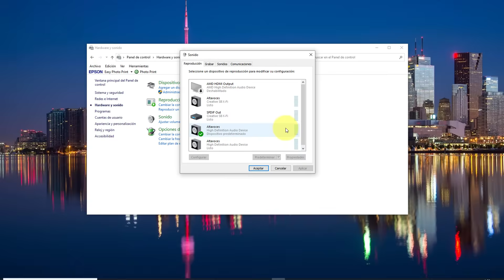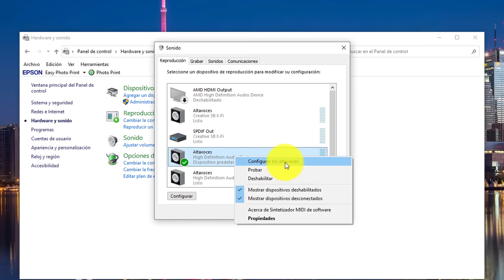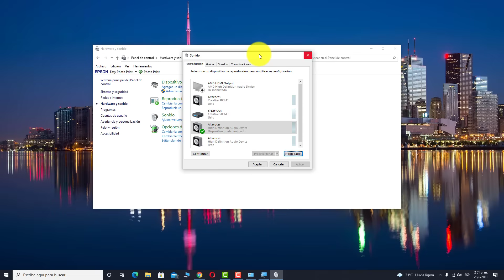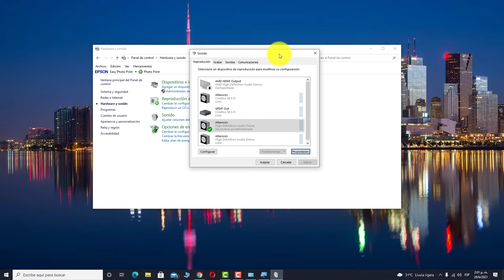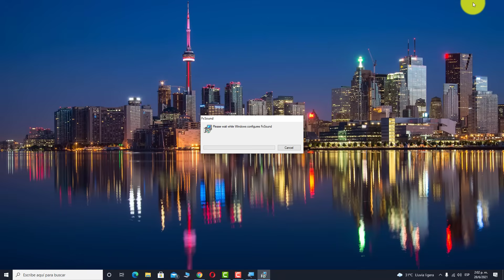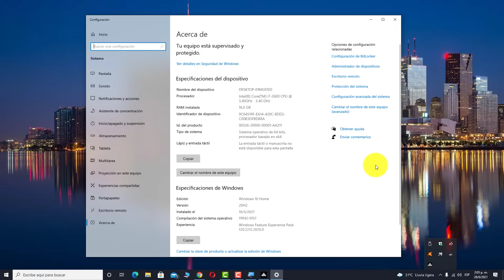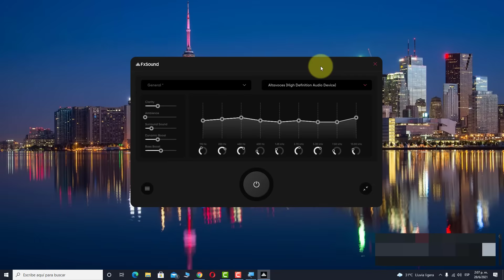Mi PC Tiene el Volumen Muy Bajo SOLUCIONADO - AMPLIFICAR el Volumen 300% en Windows 10, 8 y 7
💻 ¿Además del volumen, tu PC tiene otros problemas? Recoverit, tu solución todo-en-uno para recuperar y proteger tus archivos cuando el sistema falla. ¡Pruébalo ahora!
Como aumentar el volumen de mi pc Windows 10, 8 y 7. Como amplificar el volumen en Windows.